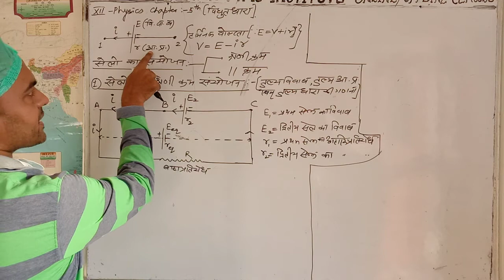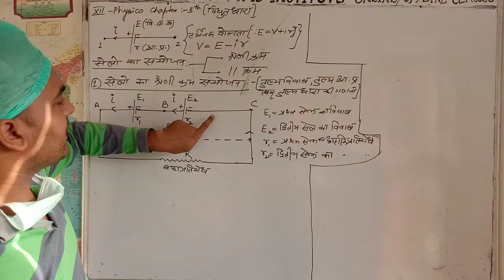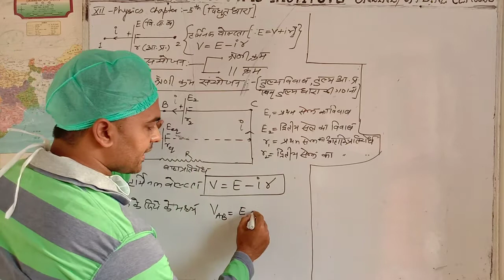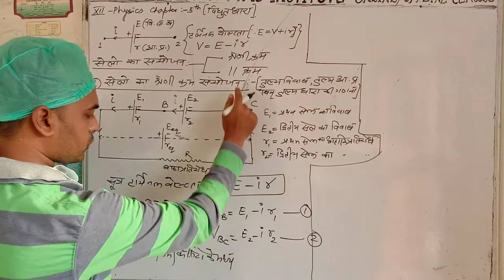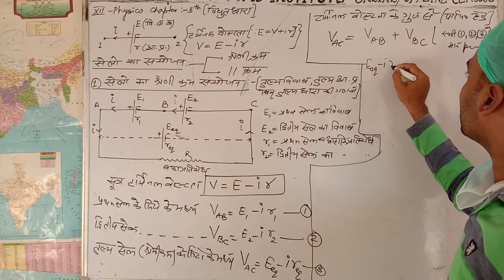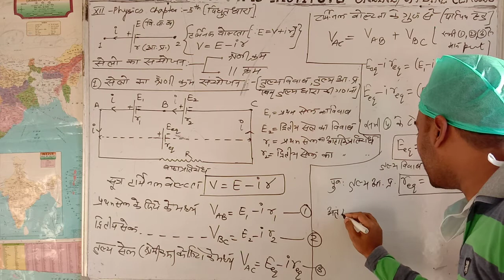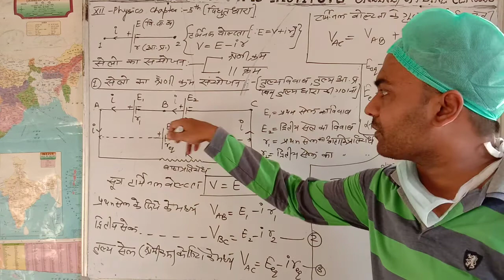12 physics, chapter -5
Series combination of cells